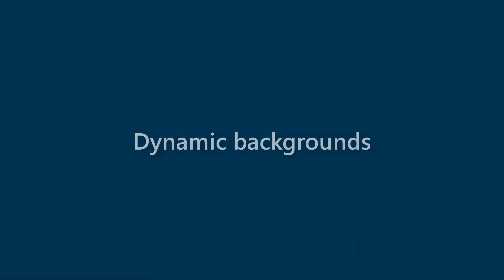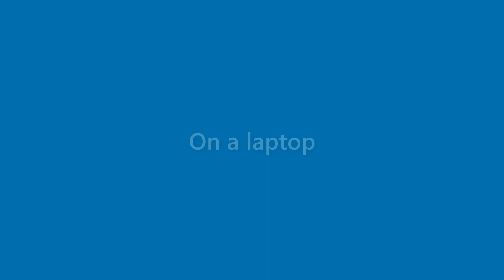Florence Brock - appearance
Name Look - Florence Brock - appearance. In this video we present "Florence Brock" name look and feel in various scenarios.
This video will cover:
How does "Florence Brock" look as a personal letterhead?
How does "Florence Brock" look on a business card?
How does "Florence Brock" look on a computer/laptop screen?
How does "Florence Brock" look with different background colors?
How does "Florence Brock" look with various fonts?